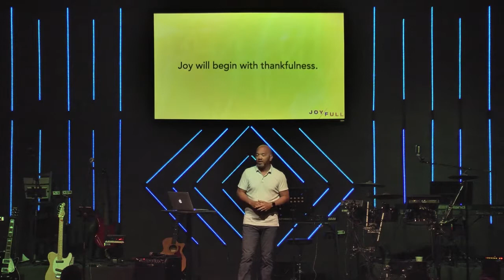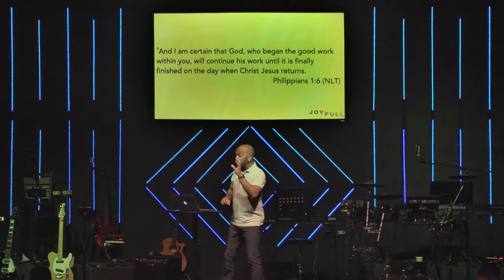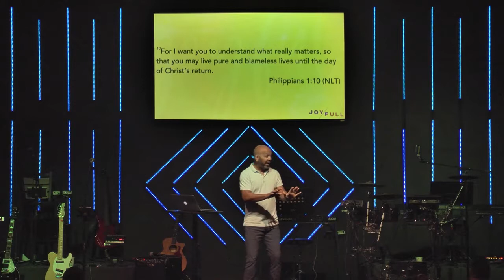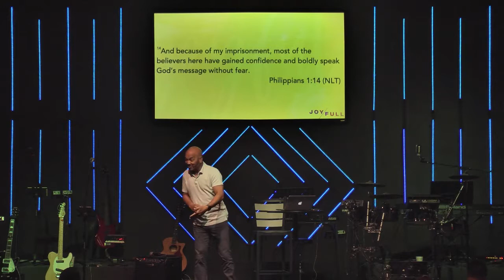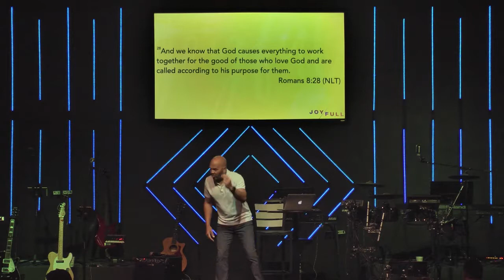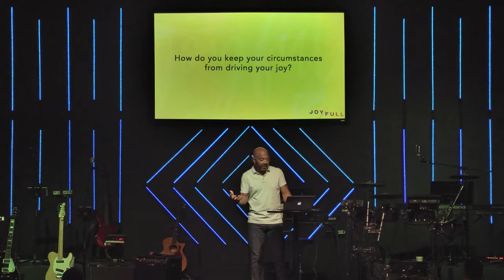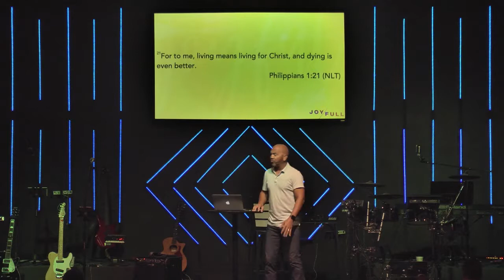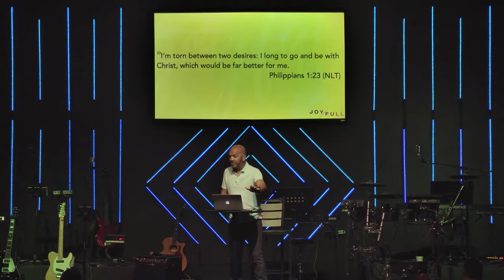Joy/Full Part One